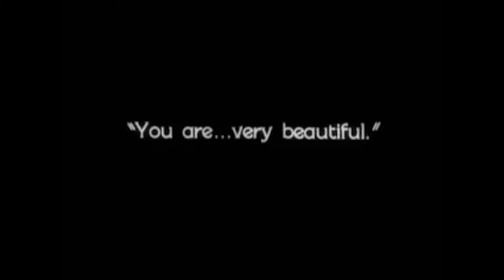A Celebration of 1920s Silent Film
Motion reel graphics as part of an exhibition celebrating the twenties decade and 1920s Silent Films. This features three short clips from famous films of the decade including the icon Charlie Chaplin.